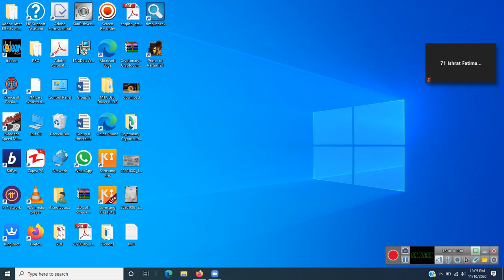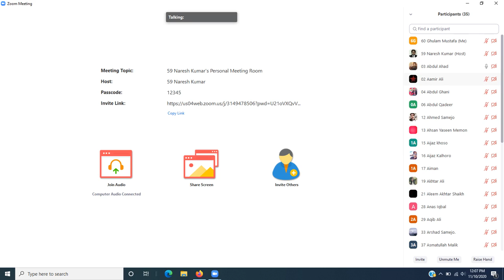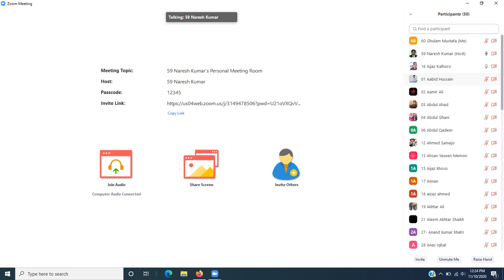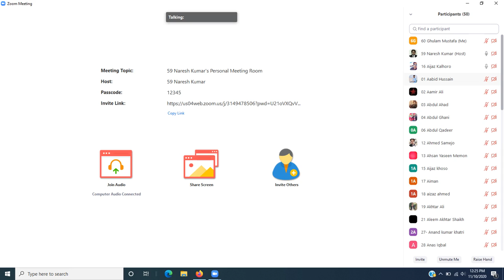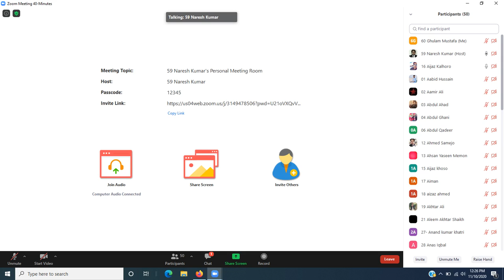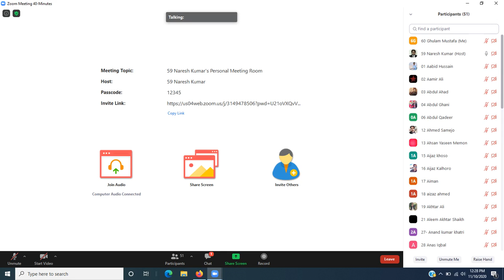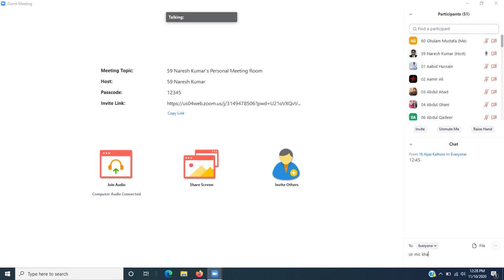Lecture no 7